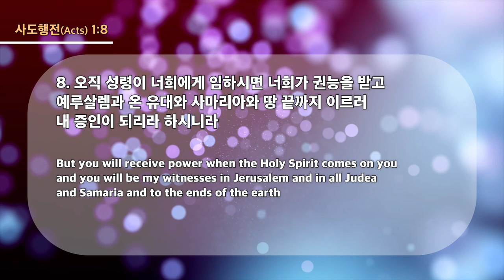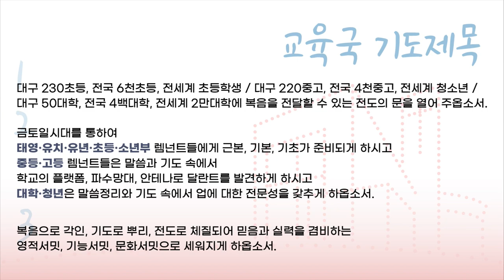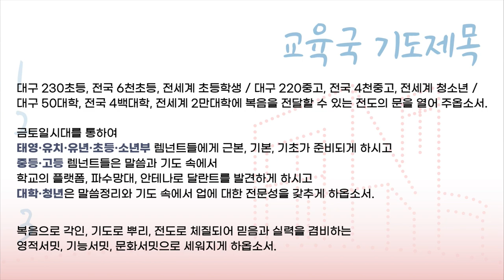20230224 대구하나교회 렘넌트 특별 새벽기도 5일차 (237선교25, 행1:8)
* 설교자 : 오석진 목사
(생방송 시간 안내)
새벽 기도회      (주일~금) 오전 05:30
수요 예배                     (수) 오후 07:30
금요전도학교              (금) 오후 09:00
1부 예배                      주일 오전 09:00
2부 예배                      주일 오전 11:00
오후 예배                    주일 오후 04:00

1st Service (SUN)                                              09:00 am
2nd Service (SUN)                                             11:00 am